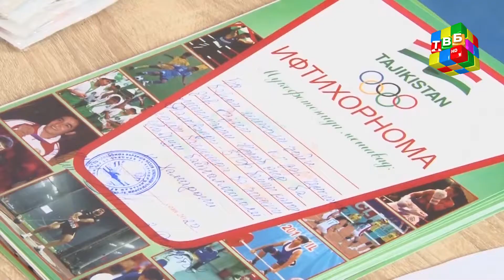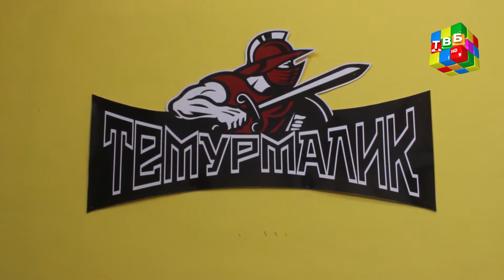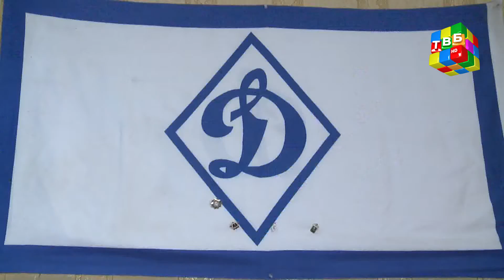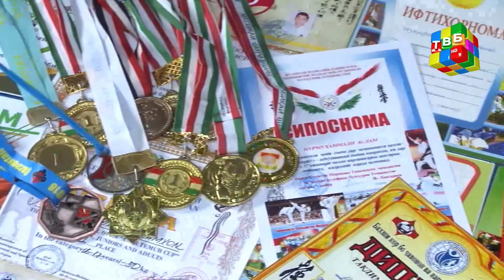«7-рӯзи варзиш» - 11.01.2021